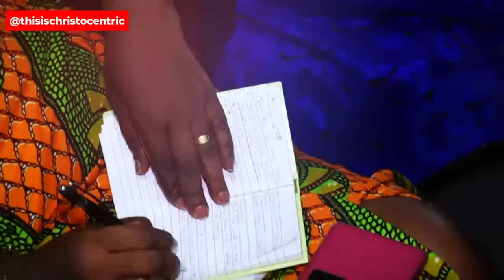HOW GOD HAS PLANNED TO BLESS YOU [PART 2] - APOSTLE NYAMKEYE MESSAGES